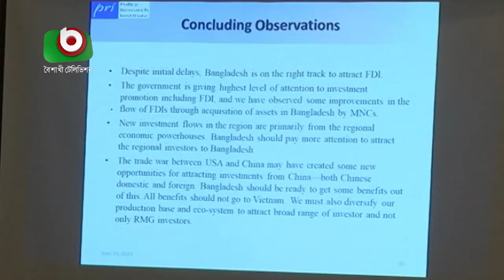দেশে বিদেশি বিনিয়োগের পরিমাণ বেড়েছেঃ আঙ্কটার্ড' | Foreign investment | Breaking News BD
দেশে বিদেশি বিনিয়োগের পরিমাণ বেড়েছেঃ আঙ্কটার্ড | Foreign investment | Breaking News BD | Yousuf | 24Jun19